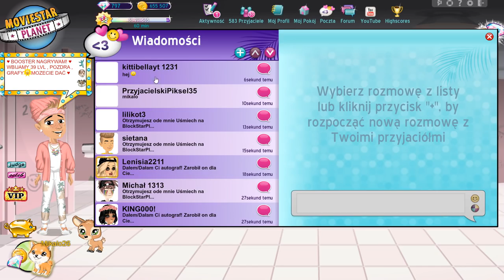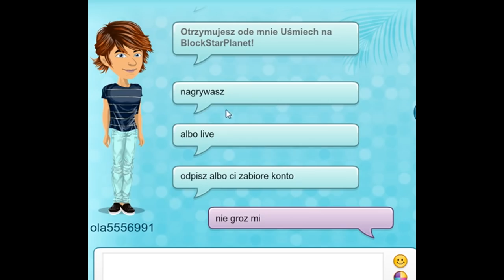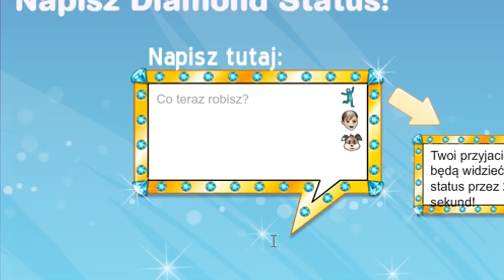PONAD 5000 AUTOGRAFÓW! | MSP BOOSTER!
PONAD 5000 AUTOGRAFÓW! | MSP
Dziękuje Wam bardzo za pomoc :D